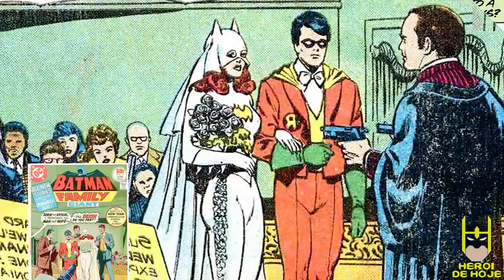ORIGEM DA SUPERHEROÍNA: BATGIRL (ORÁCULO)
Em seu novo vídeo, Jonathan Maia, o apresentador do canal, traz a origem de Barbara Gordon, a super-heroína Batgirl.
Jonathan conta a história desde a primeira aparição do personagem [Detective Comics #359] até a versão dos tempos atuais, explicando como a jovem Barbara Gordon se tornou a superheroína combatente do crime Batgirl!